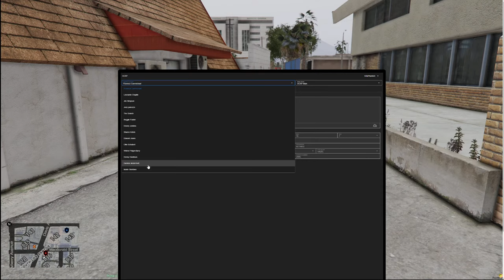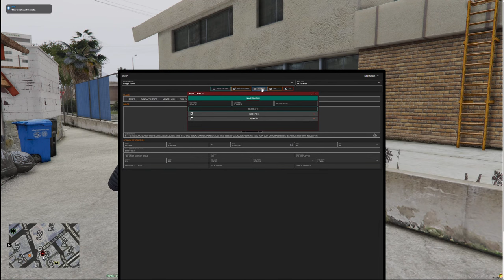OCRP Live - Neighborhood WAtch and Chill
Come and watch as I steam on the OCRP GTAV Server and get into funny interactions.

Want to join a discord that talks a lot about pallets? Who wouldn't.